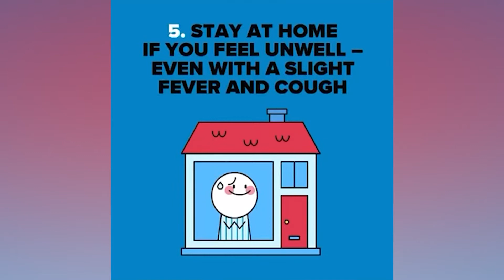37 STATION QUIET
COVID-19 PANDEMIC; COMMERCIAL DRIVERS FEELING PINCH OF LOCK DOWN

Commuting from one destination to another in Accra is now a major challenge for several pedestrians and commercial drivers alike.

At the 37 Lorry station in Accra, drivers plying their trade there virtually have to leave with empty vehicles, some after waiting for 2 hours, with only three passengers on board.